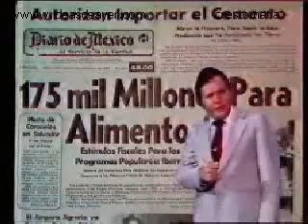Comerciales mexicanos- Diario de México 1980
La calidad es mala de origen. La marca de agua indica el sitio del que tomé este video. Ese sitio ya no existe, y si publico algunos videos tomados de él es sólo con la intención de rescatarlos y compartirlos. Habría sido fácil borrar la marca de agua, pero quiero ser justa y reconocer que yo no subí originalmente estos videos. El reconocimiento sea para la persona que los subió originalmente. No me pertenecen los derechos y tampoco saco ganancia de ellos.